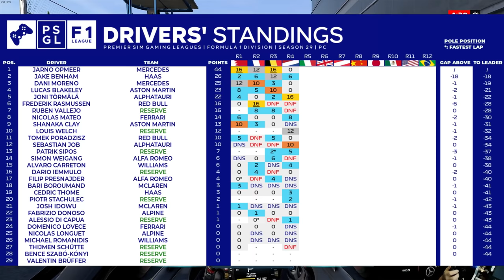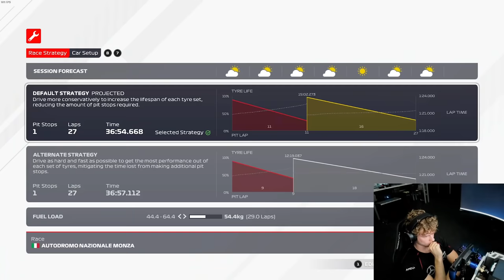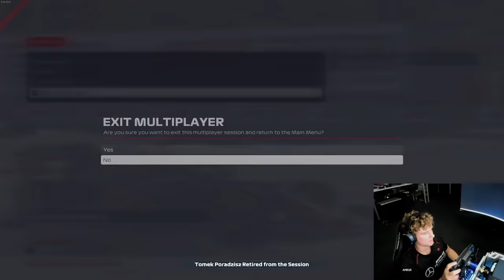THE WEIRDEST LEAGUE RACE EVER? - PSGL Round 5 Monza